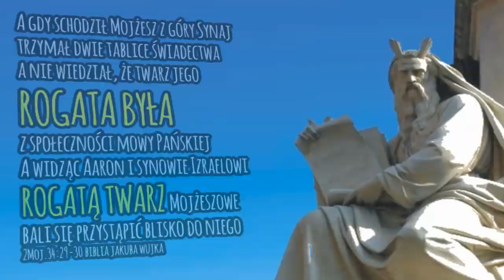Jelenie i ich niesmaczne koncepcje nt Boga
JEŻELI MASZ OCHOTĘ WERSPRZEĆ TEN KANAŁ ZAPRASZAM NA:
lub
Jeśli uważacie, że jestem bardziej niesmaczny niż
wdrażane wam koncepcje nt. tzw. boga ST
to przeczytajcie sobie w waszej "świętej" książce
np w 19 rozdz. Sędziów historię o Lewicie i jego kobiecie.
To jest dopiero niesmaczne, jak ludzie wypełnieni po brzegi tą swoją koncepcją boga
traktowali znienawidzoną przez ich boga płeć przeciwną.
Traktowano je nie jak ludzi ale gorzej niż psy i świnie,
Czy wywaliłbyś żonę czy córkę, czy jakąkolwiek kobietę
na zbity pysk z domu by je ktoś gwałcił aż do śmierci
byś ty mógł się spokojnie wyspać całą noc?
Czy gdybyś ją rano znalazł martwą przed drzwiami wejściowymi
poporcjowałbyś ją na 12 kawałków i wysłał DHLem ???

Niesmak to słowo bardzo nieadekwatne by opisać emocje
towarzyszącym samemu czytaniu tego gówna w tej tzw. "świętej" księdze